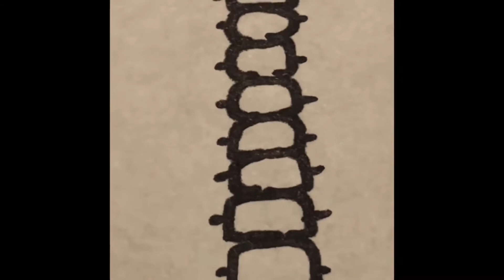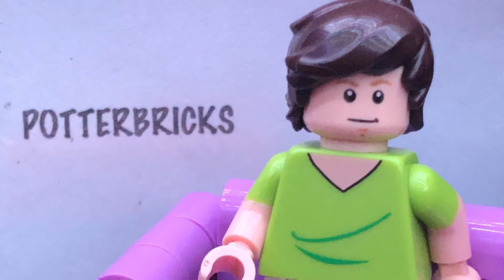I did the surgery!/My back details.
Surgery is no bed of roses. So I made this for those out there who are stressing about their upcoming operation. Also I told my mom I’d make a YouTube video about it so here you go!